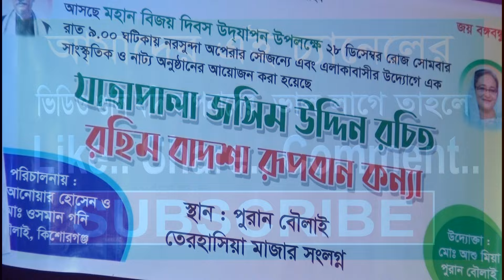রঙ্গীন রুপবান যাত্রাপালা পর্ব ০৫ । নরসুন্দা অপেরা বৌলাই কিশোরগঞ্জ ।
(VAROSA.COM) Youtube chennel । ভরসা ডট কম চ্যানেল এর পক্ষ থেকে সবাইকে জানাই
আন্তরিক সুভেচ্ছা ও অভিন্দন । এই ভিডিওটি আপনাদের কাছে কেমন লাগলো অবশ্যই কমেন্ট করে আমাদেরকে জানাবেন, এবং সম্পুর্ণ  ভিডিওটি দেখার জন্য আপনাদের কে অনেক অনেক ধন্যবাদ ।
ফুল ভিডিওটি দেখার জন্য আপনাকে অসংখ্য ধন্যবাদ এই ভিডিওটি আবার দেখতে চাইলে উপরের কোড নাম্বারটি স্মরণ রাখুন এবং ইউটিউব বা গুগলে চার্জ করুন (VAROSA. COM) ইউটিউব চ্যানেল
VAROSA.COM Youtube chennel
পরিচালনায়ঃ-মোঃ মোছলেহ্ উদ্দিন । মোবাইল নাম্বার  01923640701
(VAROSA. COM) ইউটিউব চ্যানেল আপনার এলাকায় যাত্রা পালা, বাউল গান, কিচ্ছা, জারি গান ইত্যাদি অনুষ্ঠানের ভিডিও করার জন্য যোগাযোগ করুন (VAROSA. COM) ইউটিউব চ্যানেল আমরা আপনাদের ভিডিও অতি-গুরুত্ব সহকারে অভিজ্ঞ কারিগর দ্বারা ভিডিও প্রোগ্রাম করিয়া থাকি ।আমাদের সঙ্গে যোগাযোগ করার ঠিকানা (VAROSA. COM) ইউটিউব চ্যানেল করিমগঞ্জ বাজার কিশোরগঞ্জ ।
সতর্কবাণী
আমরা আমাদের নিজস্ব ডিভাইস দিয়ে ভিডিও ধারণ করিয়া থাকি আমাদের ভিডিও কপিরাইট করা বা ফেসবুকে শেয়ার করা নিষেধ যদি কেহ কপিরাইট বা ফেসবুকে শেয়ার বা আপলোড করেন তাহলে আমরা ইউটিউব আইন অনুযায়ী, আইনগত ব্যবস্থা নিতে বাধ্য থাকিব । ধন্যবাদ ।
Thank you very much for watching the full video. If you want to watch this video again, remember the above code number and charge on YouTube or Google (VAROSA.COM) YouTube channel.
VAROSA.COM YouTube channel
(VAROSA. COM) YOUTUBE CHANNEL CONTACT YOU TO MAKE VIDEOS OF YATARA PALA, BAUL GAN, KICCHA, ZARI GAN ETC PROGRAMS IN YOUR AREA (VAROSA. COM) YOUTUBE CHANNEL We program your videos by experienced artists with utmost importance. Contact Address (VAROSA.COM) Youtube Channel Karimganj Bazar Kishoreganj
warning
We record videos with our own devices. Copyrighting or sharing our videos on Facebook is prohibited. If anyone copyrights or shares or uploads on Facebook, we will be bound to take legal action as per the YouTube Act. thank you